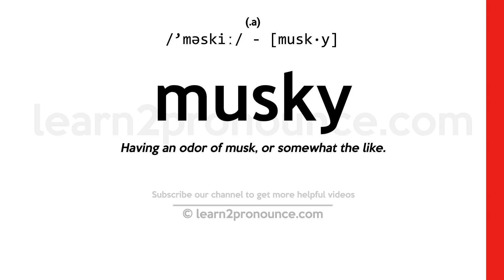How to pronounce Musky | English pronunciation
Learn how to pronounce Musky in English
MUSKY
Pronunciation of Musky: /'məskiː/ - [musk·y]
(a.)
Definition of Musky: Having an odor of musk, or somewhat the like.